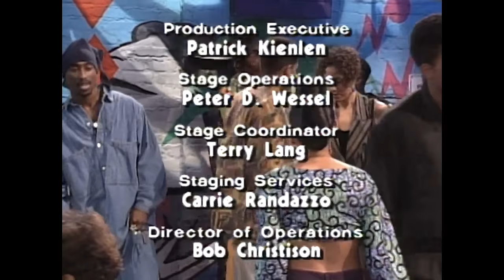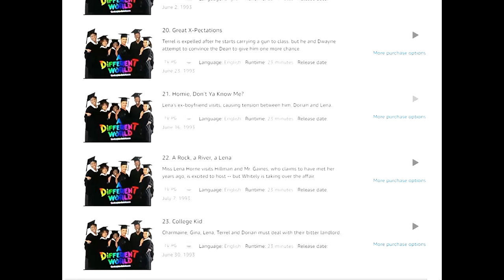A Different World: The Tupac Shakur Episode - part 6/6 - Homie, don't ya know me?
Please support my new channel about my life with my cat, Ayla. The link is above. Thank you so much!! Jake